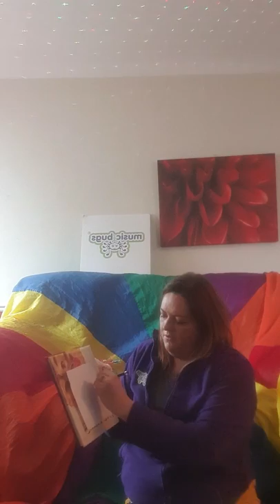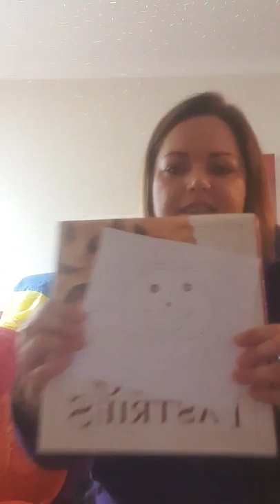Music Bugs Maidstone and West Kent First 'LIVE' Facebook Video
A session that can be done at home with your little ones.

Music Included.
Five Bouncy Bunnies: Music Bugs
Sing with Piccolo
Rainbow Songs.

Thank you to our musical colleagues who have given permission to us to use their songs during this time which includes Rainbow Songs and Piccolo.
Sing with Piccolo and Piccolo Music have given Music Bugs and my Franchise territory permission to use their songs in these videos, we do not own the rights to these songs and/or sound recordings. For more information and/or to obtain copyright approval to use the songs contact . Their music can be found on most streaming platforms.